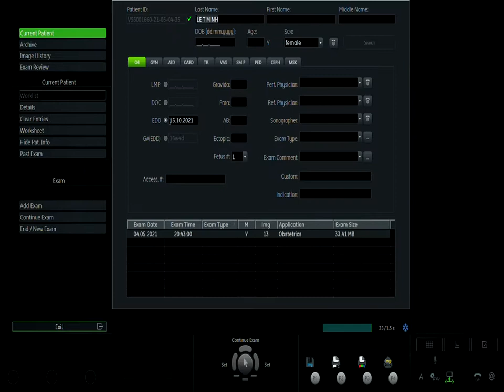LÊ THỊ MINH 04 05 V1